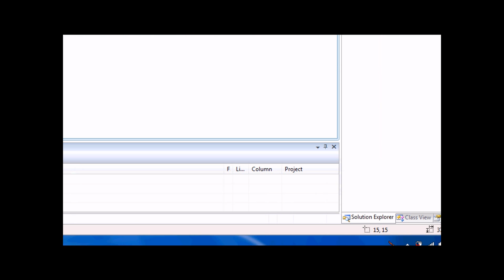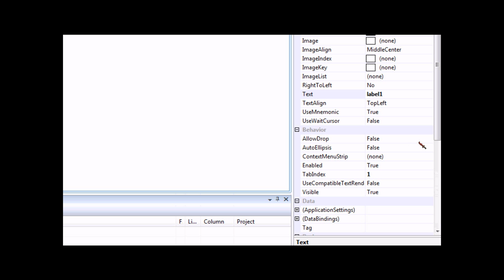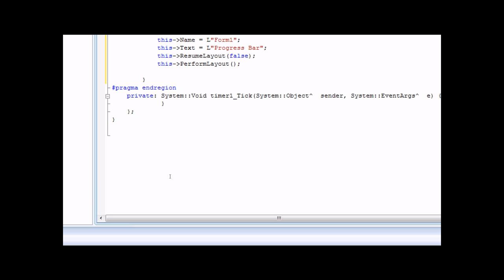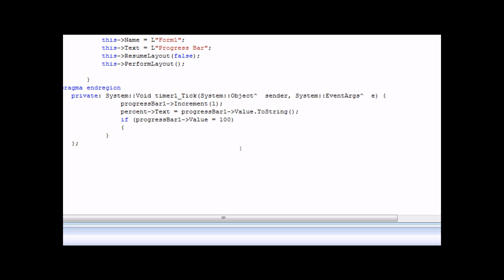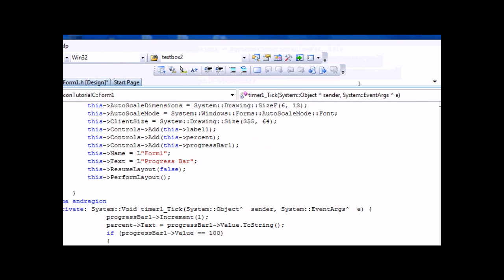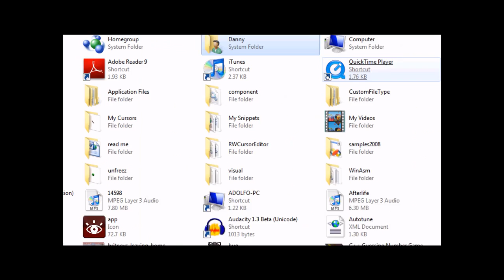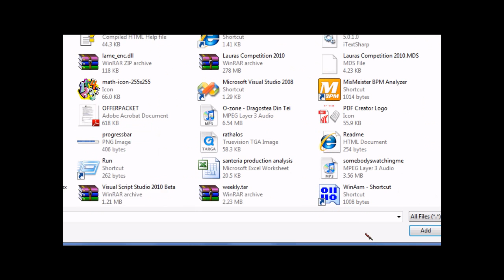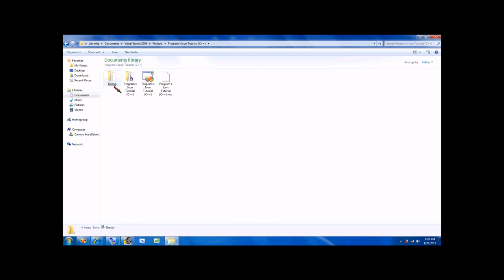Visual C++ 2008 & 2010 Tutorial: Changing Your Program's Icon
A simple demonstration on how to change your program's icon in c++.